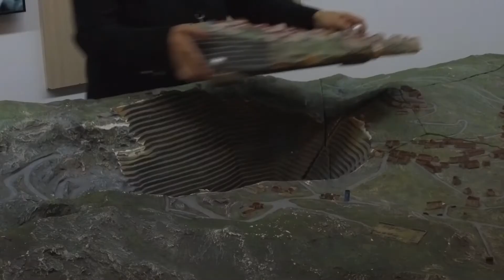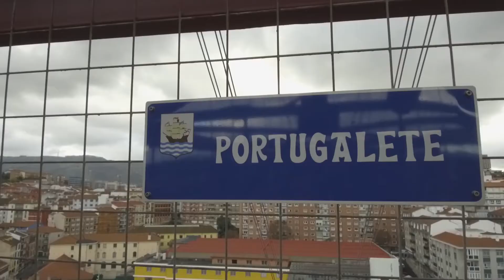El Puente de Vizcaya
(La música de fondo ha fallado, lo siento mucho)
Hoy os enseño este patrimonio de la humanidad, una preciosa obra de ingeniería del siglo XIX. Aprovechando el viaje, os doy 4 pinceladas del Museo de la Minería del País Vasco y os muestro la sala de máquinas del funicular de Larreineta. Un lugar para visitar.

mochilas rígidas para el dron.